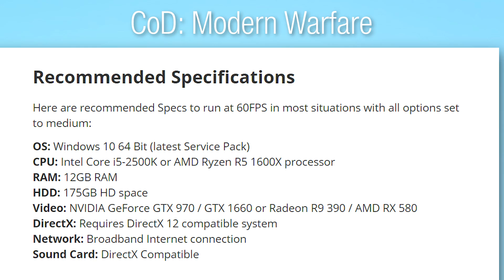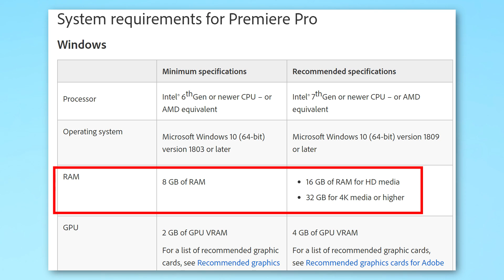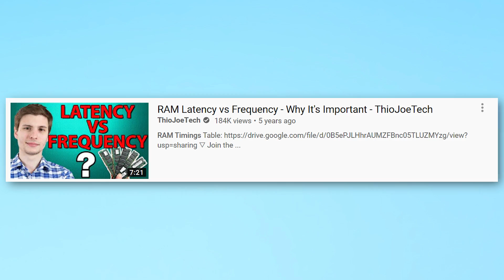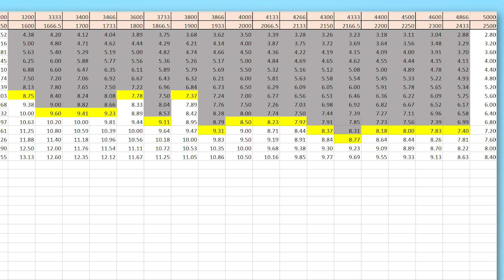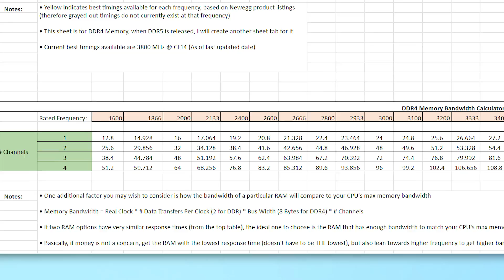Can You have TOO MUCH RAM?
Throw the rest in the garbage